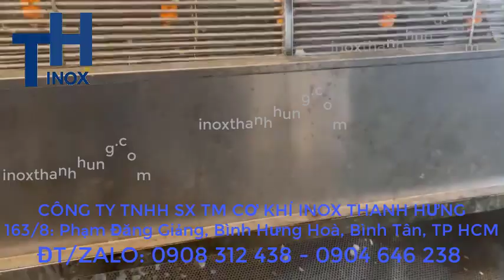Máy rửa Hạt Đác + Máy phân loại chia loại Hạt Đác to nhỏ dạng lồng quay. Máy rửa Hạt Đác công nghiệp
Máy rửa Hạt Đác + Máy phân loại chia loại Hạt Đác to nhỏ tự động. Dây chuyền rửa Hạt Đác công nghiệp
inox Thanh Hưng là nhà cung cấp thiết bị công nghiệp hàng đầu với các điểm mạnh là: Uy tín - Chất lượng - Giá rẻ đã được nhiều khách hàng tin tưởng và đặt hàng.
Thế mạnh của inox Thanh Hưng là sản xuất các mặt hàng công nghiệp nhừ Chảo xào nhân, máy trộn, Tủ cơm, Nồi rượu, Nồi chưng cất tinh dầu và đặc biệt lad MÁY RỬA - BĂNG TẢI - DÂY CHUYỀN RỬA ĐA NĂNG. Đến với inox Thanh Hưng đảm báo bạn sẽ rất hài lòng và đặt mua được sản phẩm bạn cần với chất lượng tốt nhất và giá rẻ nhất.
Đ/C: 105/32 ấp 7, Xuân Thới Thượng, Hóc Môn, TP HCM.
Đ/C Xưởng: 163/8 Phạm Đăng Giảng, Bình Hưng Hòa, Bình Tân,TP HCM
ĐT: 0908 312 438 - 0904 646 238
GỢI Ý THAM KHẢO YOUTOBE:
1. Giới thiệu chảo sên nhân bánh trung thu | Chảo xào thực phẩm 100L bằng điện | inox Thanh Hưng
3. Chảo xào nhân - Máy sên nhân dung tích từ 30L-300L dùng gas - Inox Thanh Hưng
GỢI Ý THAM KHẢO VEBSITE:
Bạn có thể tham khảo một số sản phẩm tương tự tại đây: